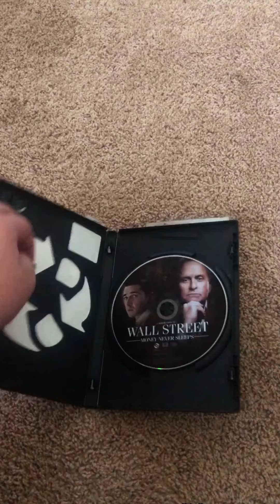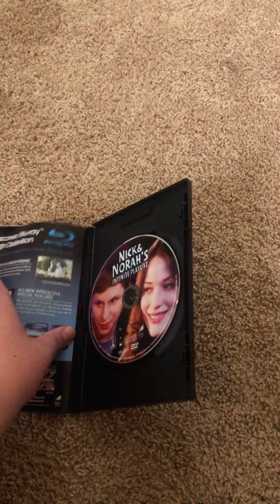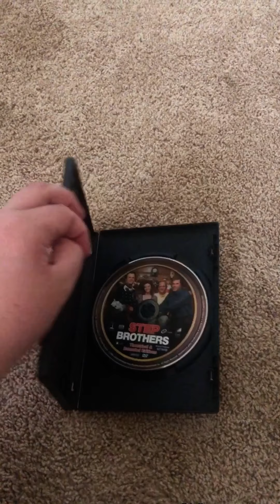DVD Update For August 22nd, 2020